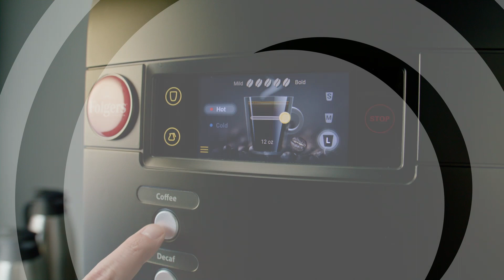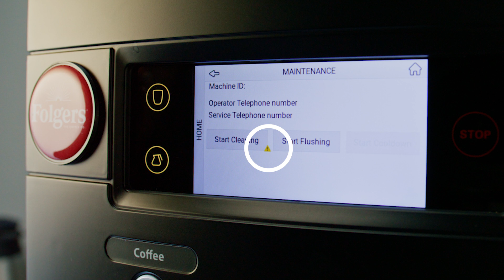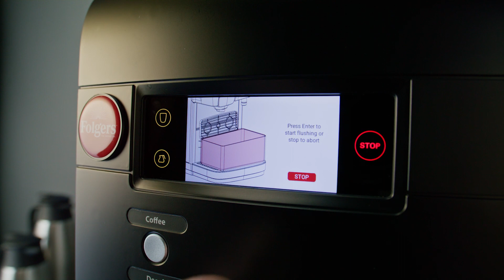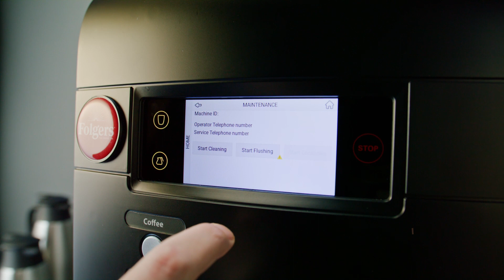Quantum Touch Instructional French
Cleaning instructional video for the Quantum Touch Select Brew machine in French.